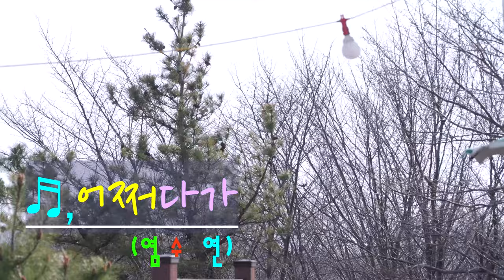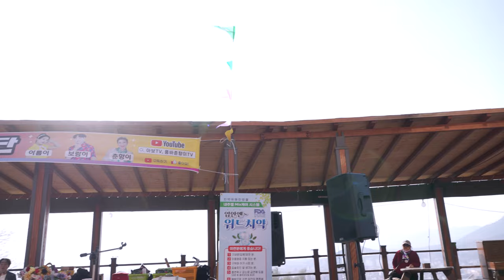신세대 아름이품바 - 어쩌다가 미친듯이 바람이 부는날에 - 어쩌다가 (원곡: 염수연)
남원 전망대